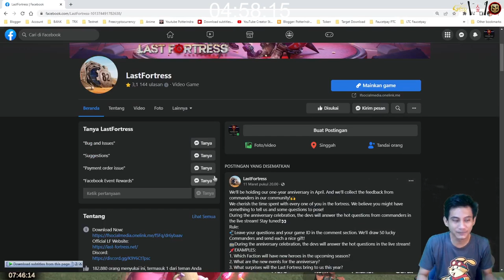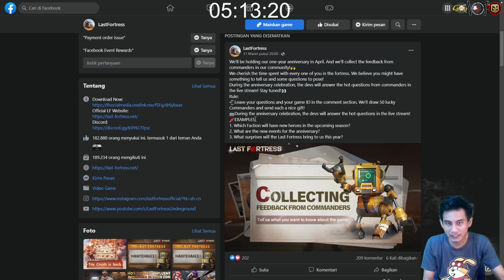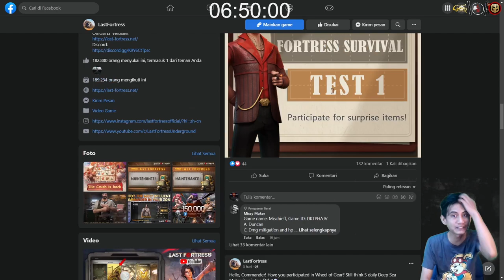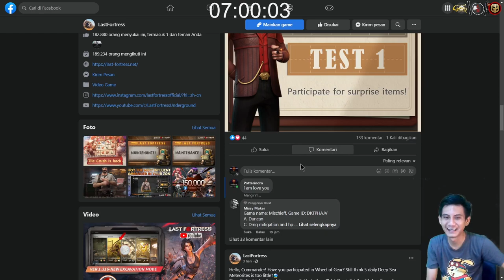5 Fitur Terbaru Update - Last Fortress - Part 22